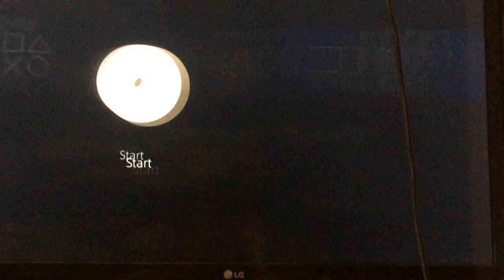Blu-ray Opening #4 Opening to my 2010 Blu-ray 3-D of Open Season